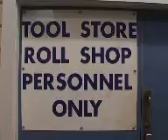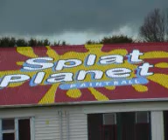Paint Ball wars with the NST Roll Shop Boys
Work mates shot up at Adventure Solutions Whakatane